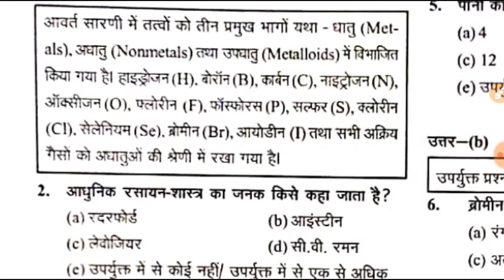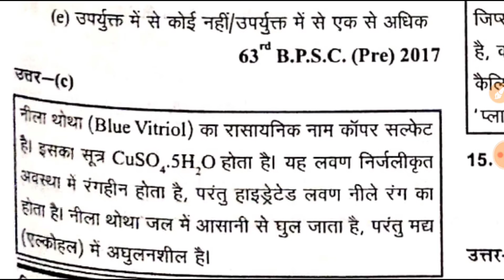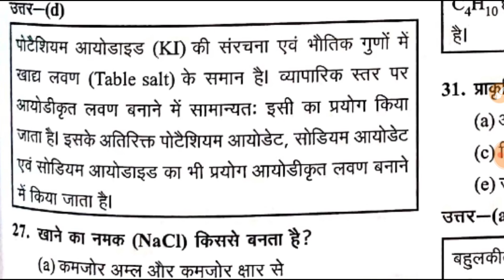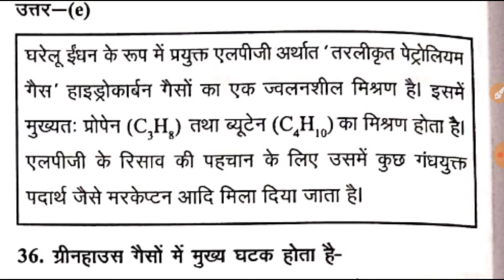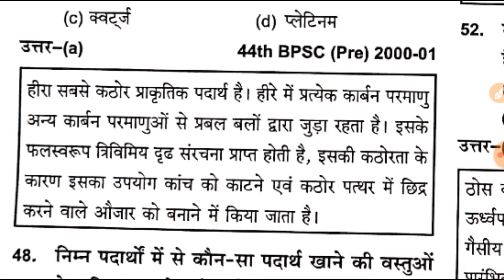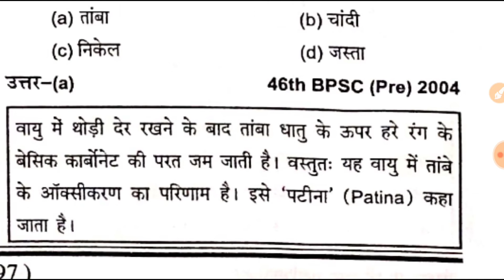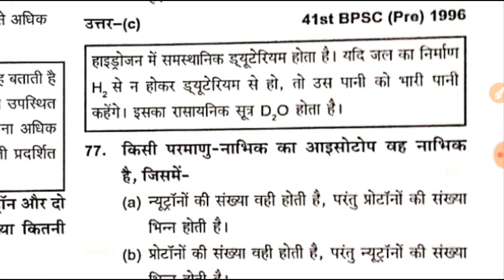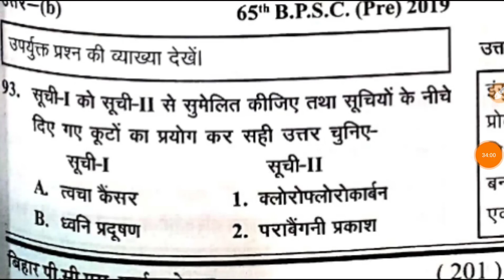bihar special, BPSC के 1992-19 तक के रसायन विज्ञान के सारे प्रश्न एक साथ, bihar ghatnachakra